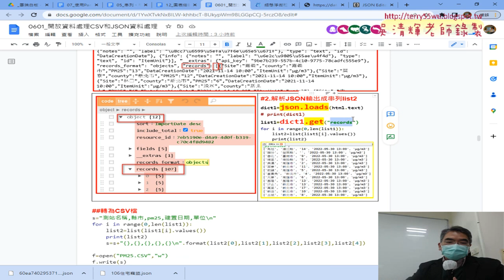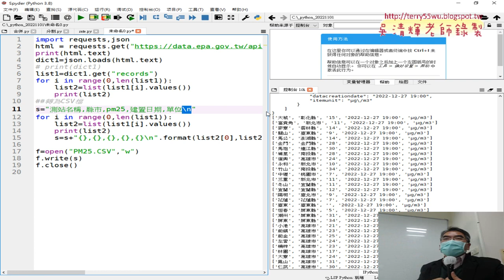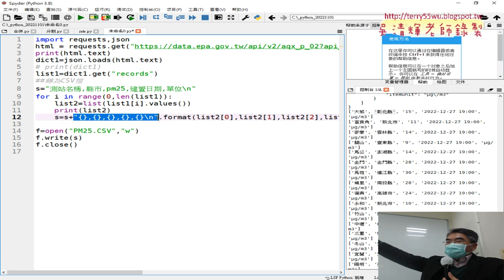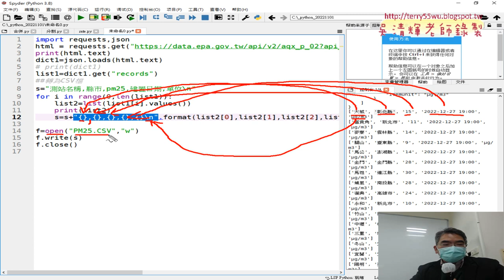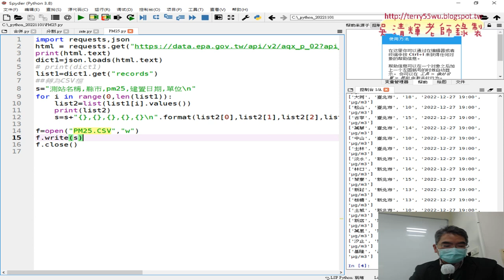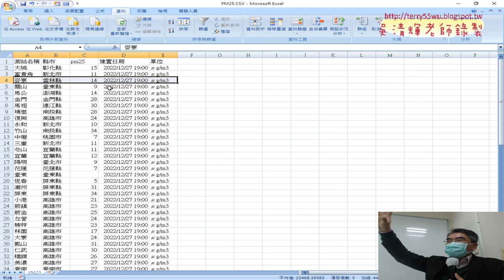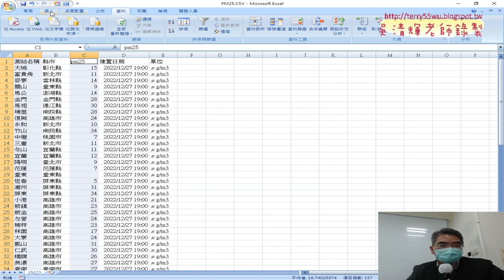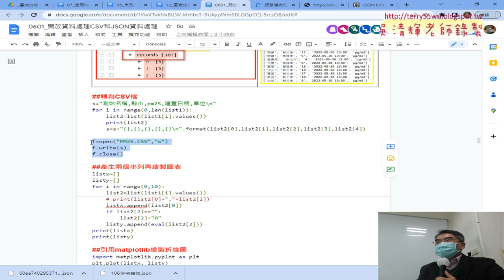03 將JSON轉為CSV檔